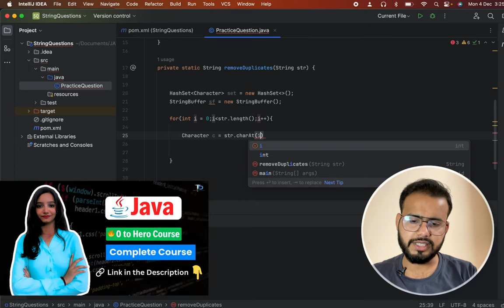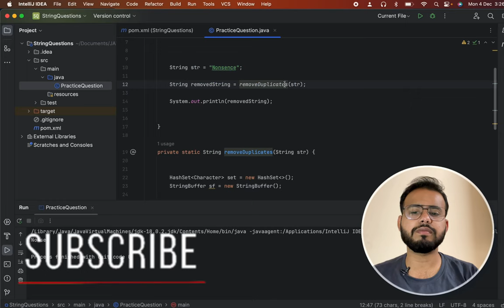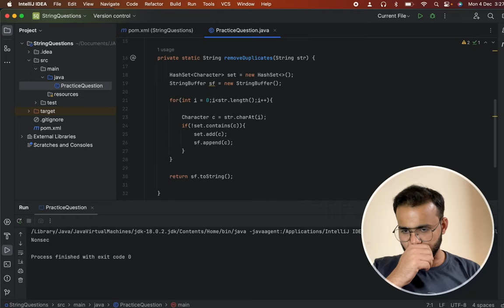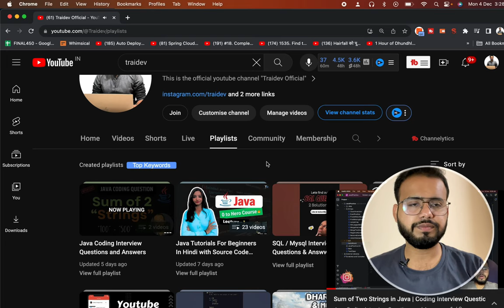Java String Handling: Removing Duplicate Characters Tutorial | Java Coding Interview Question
Read it now -

Learn how to use Java to remove duplicate characters from a string! This short and simple tutorial will walk you through a small piece of code that will help you improve your programming skills and tidy up your text data.

Dive into a world of instant updates and vibrant discussions! Join us on Telegram today.